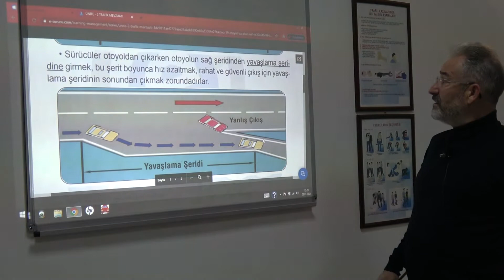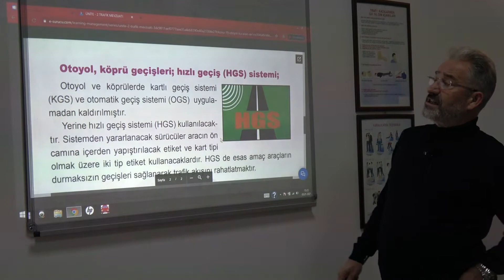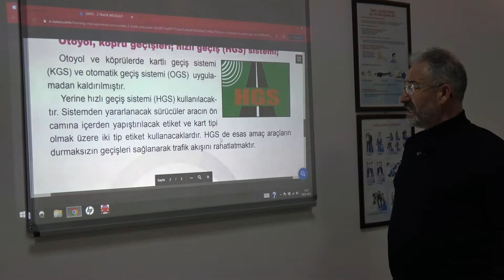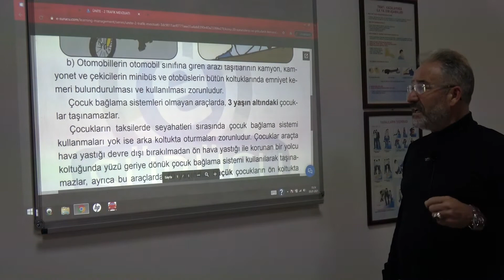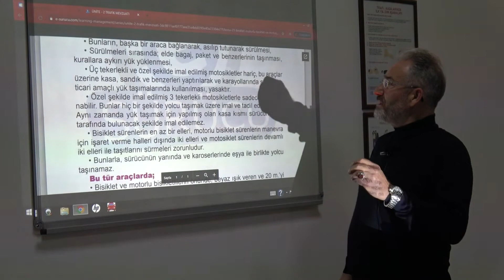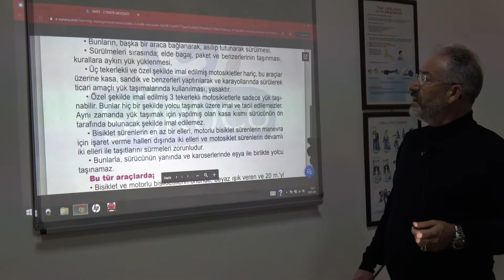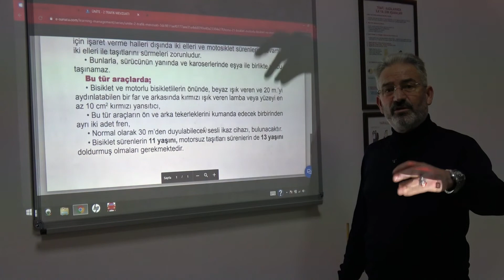DERS 12 OTOYOL KURALLARI SÜRÜCÜLERİN KORUYUCU TERTİBAT MOTORLU BİSİKLET İLGİLİ KURALLAR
SÜRÜCÜ KURSU ERDEMLİ SÜRÜCÜ KURSU EHLİYET  DİREKSİYON SINAVI DİREKSİYON EĞİTİMİ USTA ÖGRETİCİ L PARK İKİ DUBA PARK MOTOR TRAFİK İLK YARDIM DERSLERİ DERS ANLATIMLARI ÖZ ERDEMLİ SÜRÜCÜ KURSU DENİZ SERT MERSİN EHLİYET MEZİTLİ EHLİYET MERSİN SÜRÜCÜ KURSU MEZİTLİ SÜRÜCÜ KURSU SÜRÜCÜ ADAYLARI EĞİTMEN ERDEMLİ SAHİL ERDEMLİ MERKEZ SÜRÜCÜ KURSLARI TRAFİK VE ÇEVRE DERSİ MUSTAFA TERZİ
Öz Erdemli Sürücü Kursu